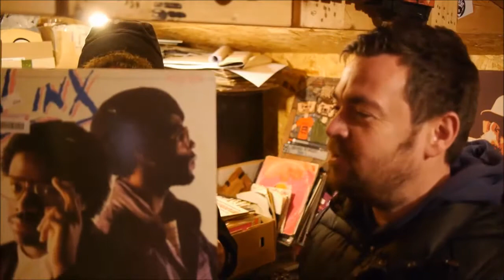SHOW 142 HBS MUSIC ARCHAEOLOGY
This week we play tracks from the early 80s(next week mid 80s, week after late 80s). Only 7 tracks but all killers.